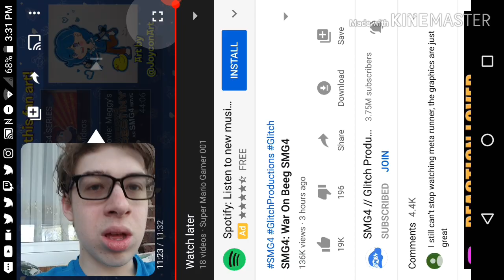SHROOMY'S DARK SIDE!!! || SMG4: War on Beeg SMG4 Reaction!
-SMG001, 2020